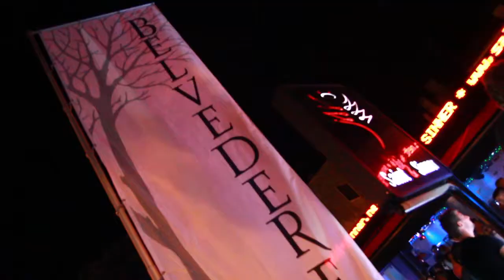R'n'B exclusive Party @ Saint & Sinner - Poreč 25.7.2014.